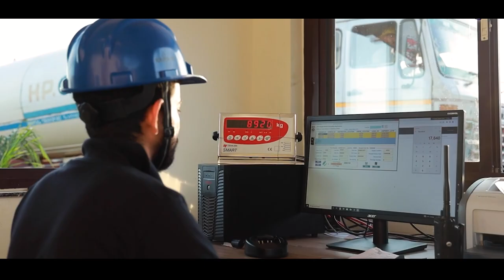A Giant Leap for Clean Energy Access with HPCL | Promo Film by Sanket Comm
Witness a significant milestone in India's clean energy journey, captured brilliantly by Sanket Communications! HPCL proudly presents the inauguration of their monumental combined POL (petrol, oil, and lubricant) & LPG (liquefied petroleum gas) facility at Kamardanga. This state-of-the-art facility, valued at Rs. 540.40 crore, signifies HPCL's unwavering commitment to the people of India.